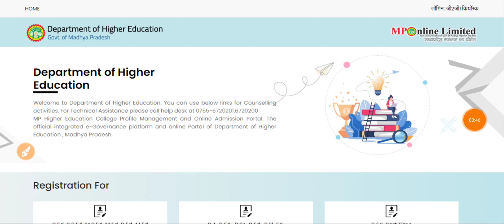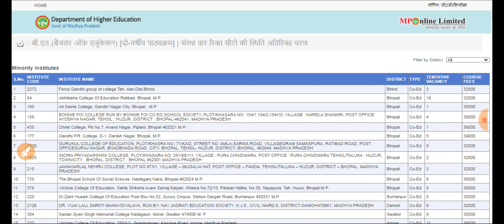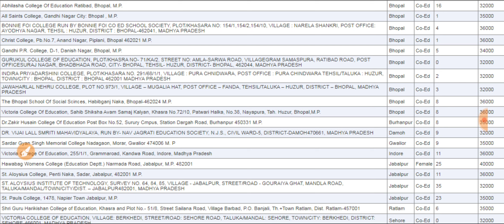MP Bed Med Babed Bscbed Bped Mped Additional Round Vacant Seat Kaise Dekhe // Bed Vacant Seat